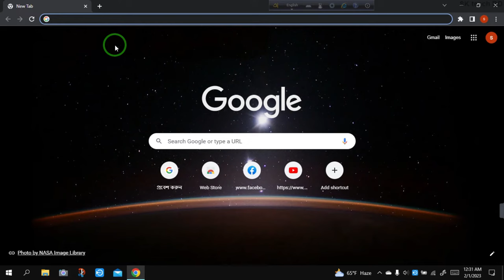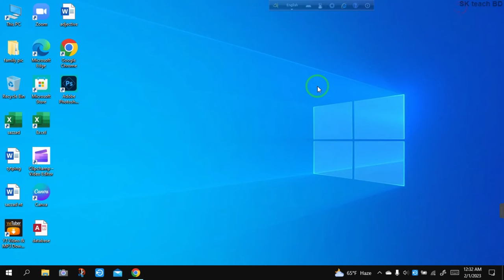How to open toffee in laptop without any app ???